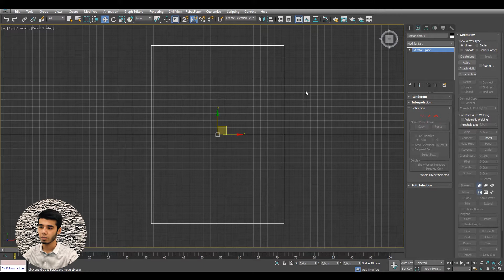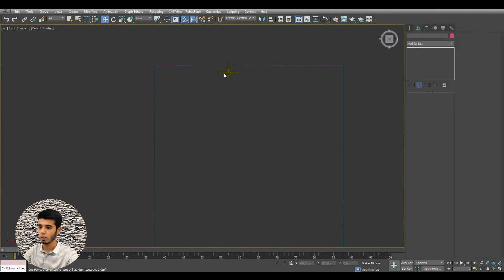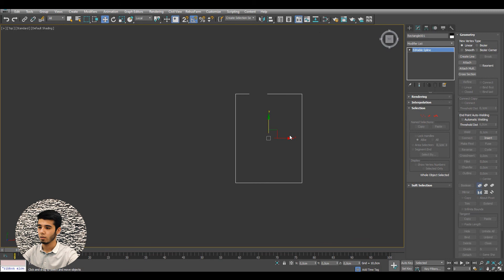3Ds Max I Linega qo'shimcha nuqtalar qo'shish I UPDATE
Darslik borasidagi fikrlaringizni komentariyaga qoldiring!